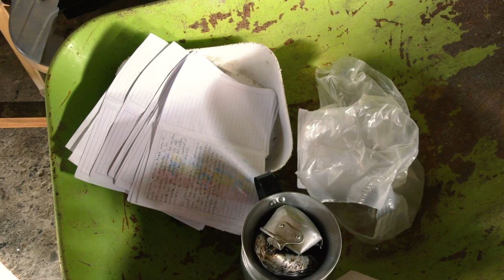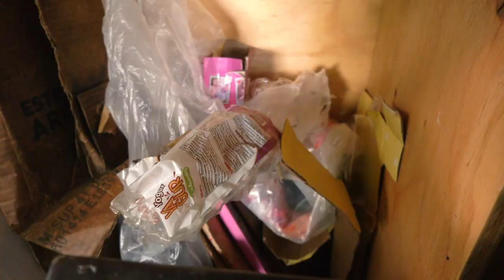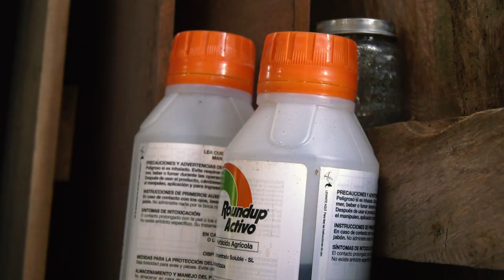Recomendado: ¿Cómo reciclar correctamente?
Les enseñaremos como reciclar correctamente en nuestro recomendado.